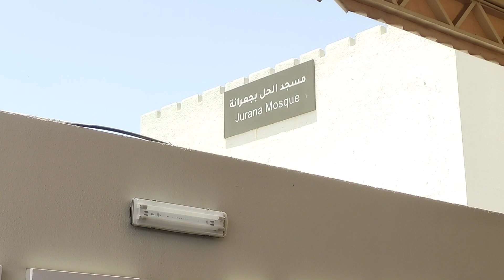Jurana Mosque Saudi Arabia | Beautiful Masjid | Shahadat Noman Azizi Official